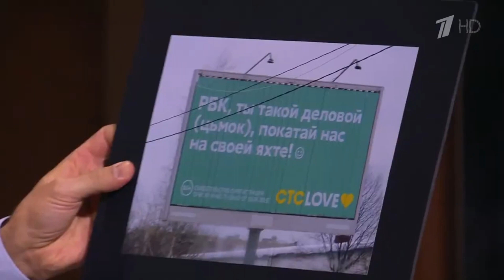СТС Love на шоу 'Вечерний Ургант'